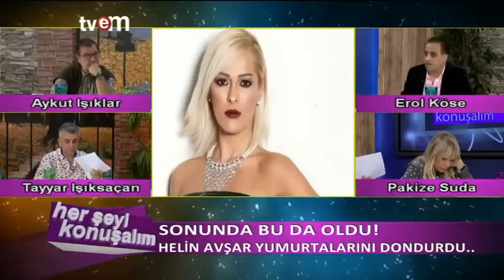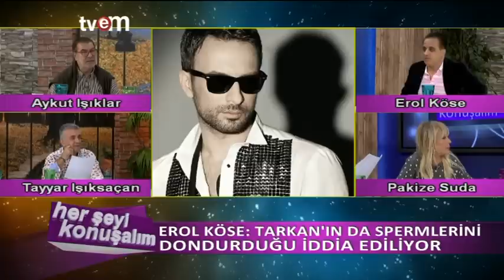Her Şeyi Konuşalım 16.11.2015 Tvem